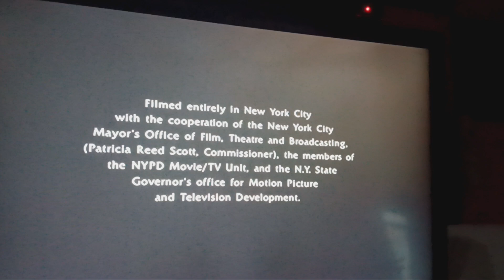Wolf Films/NBC Universal Television Logo Studio (1999/2004)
Taken from: Law & Order